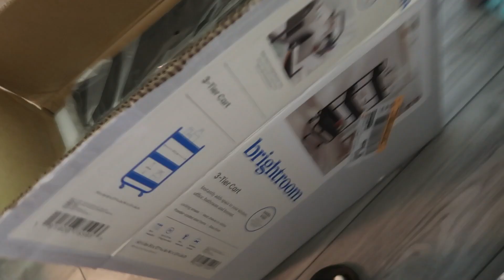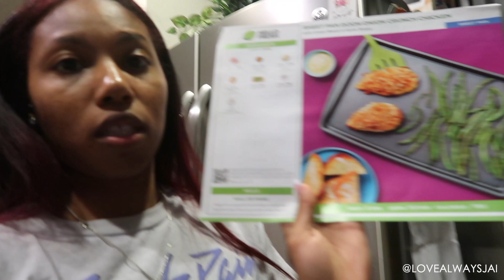LIFE OF AN ESTHETICIAN | HOW I FOUND MY SUITE + NEW LLC, NEW LASH CART & SUPPLIES, LASH WITH ME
S U B B I E  C O U N T  🫂
917 - 𝘰𝘯 𝘵𝘩𝘦 𝘳𝘰𝘢𝘥 𝘵𝘰 1𝘬!

𝐉𝐚𝐢𝐥𝐲𝐧 𝐃𝐨𝐫𝐫𝐢𝐞 ♡ 𝟐𝟗 | 𝐀𝐫𝐢𝐞𝐬 | 𝐅𝐥𝐨𝐫𝐢𝐝𝐚
ᴘꜱᴀʟᴍ 27 | ᴛʜᴇ ʟᴏʀᴅ ɪꜱ ᴍʏ ʟɪɢʜᴛ ᴀɴᴅ ꜱᴀʟᴠᴀᴛɪᴏɴ.